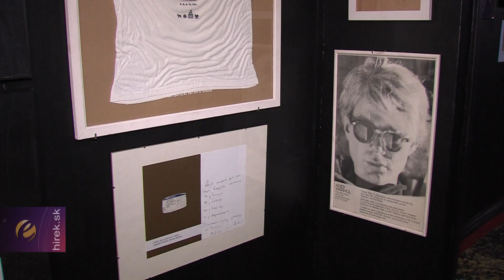Értékes képekkel bővült Európa egyetlen állandó Warhol-kiállítása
Mezőlaborc. Rendkívül értékes képekkel bővült Európa egyetlen állandó  kiállítása, mely Andy Warholt, a felvidéki származású amerikai képzőművészt és életművét mutatja be. A szlovák–lengyel határnál fekvő mezőlaborci Andy Warhol Modern Művészetek Múzeumának tárlata 11 darab, mintegy 120 ezer euró értékű képpel bővült. Az alkotások a 60-as évekből származnak és a Kennedy elnök ellen végrehajtott merénylet utáni amerikai világot mutatják be. A szitanyomással készített eredeti képek az elnököt, feleségét, a gyilkos fegyvert és az elfogott merénylőt is ábrázolják.